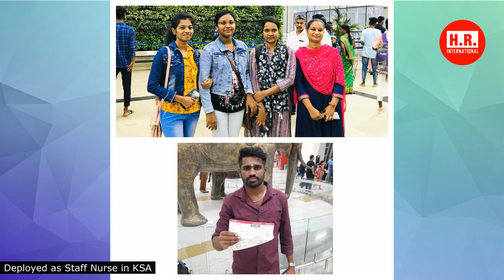Successful Deployments from January to July, 2022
With hard work, persistence & dedication, anything can be achieved and it feels surreal when people appreciate you and accolade you for the work that you do. We are truly delighted for the successful deployments of our candidates from the month of Jan-July. On behalf of HR International, we want to express our gratitude to all our clients and partners for their dedication and support all throughout. Furthermore, we hope to work hard and proffer the best service to our clients and candidates in the best way possible.